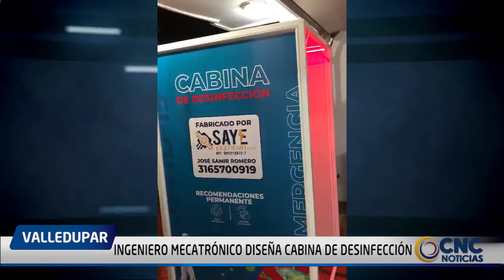INGENIERO MECATRÓNICO DISEÑA CABINA DE DESINFECCIÓN